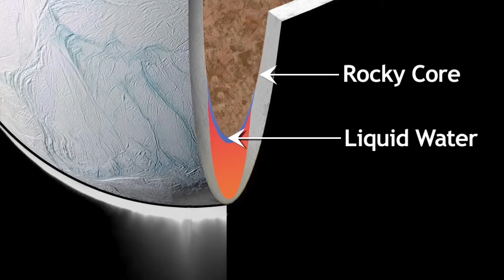NASA 360 Talks | Our Fascinating Solar System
The Solar System is the gravitationally bound system comprising the Sun and the objects that orbit it, either directly or indirectly. Of those objects that orbit the Sun directly, the largest eight are the planets, with the remainder being significantly smaller objects, such as dwarf planets and small Solar System bodies. Of the objects that orbit the Sun indirectly, the moons, two are larger than the smallest planet, Mercury.

The Solar System formed 4.6 billion years ago from the gravitational collapse of a giant interstellar molecular cloud. The vast majority of the system's mass is in the Sun, with most of the remaining mass contained in Jupiter. The four smaller inner planets, Mercury, Venus, Earth and Mars, are terrestrial planets, being primarily composed of rock and metal. The four outer planets are giant planets, being substantially more massive than the terrestrials. The two largest, Jupiter and Saturn, are gas giants, being composed mainly of hydrogen and helium; the two outermost planets, Uranus and Neptune, are ice giants, being composed mostly of substances with relatively high melting points compared with hydrogen and helium, called volatiles, such as water, ammonia and methane. All planets have almost circular orbits that lie within a nearly flat disc called the ecliptic.

The Solar System also contains smaller objects. The asteroid belt, which lies between the orbits of Mars and Jupiter, mostly contains objects composed, like the terrestrial planets, of rock and metal. Beyond Neptune's orbit lie the Kuiper belt and scattered disc, which are populations of trans-Neptunian objects composed mostly of ices, and beyond them a newly discovered population of sednoids. Within these populations are several dozen to possibly tens of thousands of objects large enough that they have been rounded by their own gravity. Such objects are categorized as dwarf planets. Identified dwarf planets include the asteroid Ceres and the trans-Neptunian objects Pluto and Eris.[e] In addition to these two regions, various other small-body populations, including comets, centaurs and interplanetary dust clouds, freely travel between regions. Six of the planets, at least four of the dwarf planets, and many of the smaller bodies are orbited by natural satellites, usually termed "moons" after the Moon. Each of the outer planets is encircled by planetary rings of dust and other small objects.

The solar wind, a stream of charged particles flowing outwards from the Sun, creates a bubble-like region in the interstellar medium known as the heliosphere. The heliopause is the point at which pressure from the solar wind is equal to the opposing pressure of the interstellar medium; it extends out to the edge of the scattered disc. The Oort cloud, which is thought to be the source for long-period comets, may also exist at a distance roughly a thousand times further than the heliosphere. The Solar System is located in the Orion Arm, 26,000 light-years from the center of the Milky Way.

NASA 360 looks at all things NASA. From studying our changing climate to exploring deep space to human exploration of Mars, NASA 360 takes you on an inside tour of your space agency.

Join us as we visit some of the most brilliant scientists, engineers and explorers of today.